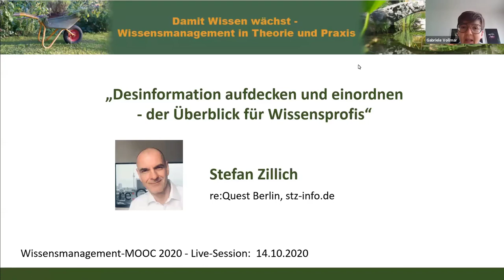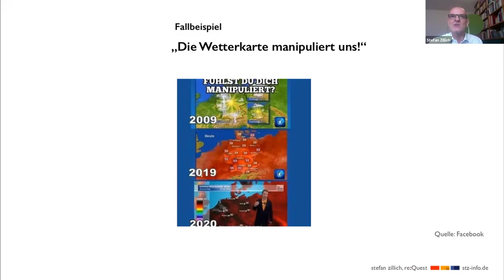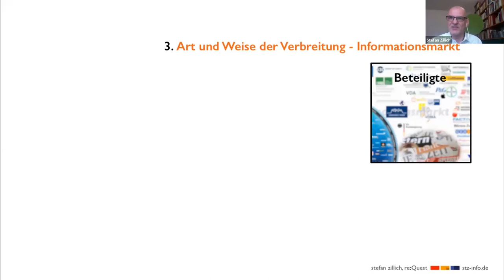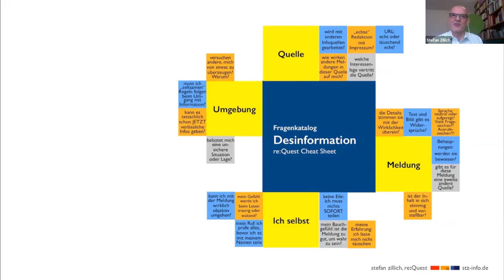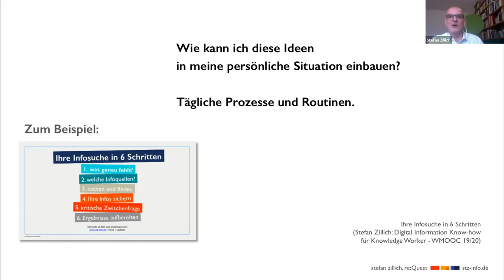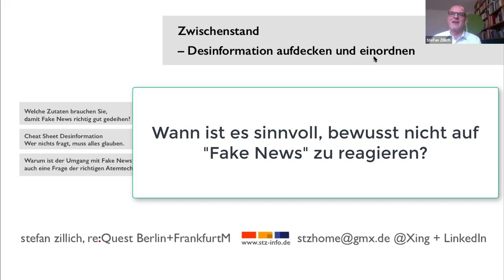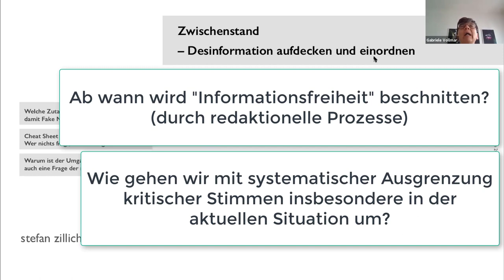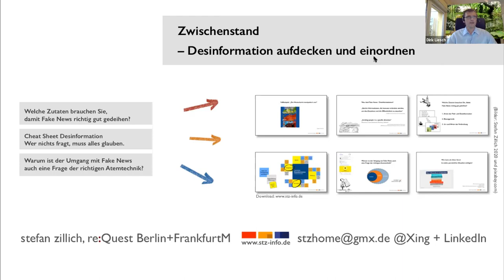Desinformation (Fake News) aufdecken und einordnen - der Überblick für Wissensprofis (WMOOC)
Index zum Video unten an diesem Text.  „Desinformation aufdecken und einordnen - der Überblick für Wissensprofis“ mit Stefan Zillich, re:Quest Berlin, stz-info.de

In dieser Live-Session des Wissensmanagement MOOC (WMOOC) schärft Stefan Zillich den Blick für Desinformation und Fake News und stellt neben Beteiligten und Mechanismen das gerade überarbeitete Cheat Sheet Desinformation vor. Mit konkreten Fragen und Methoden kann man Desinformation erkennen und einordnen und letztlich eine aktive und selbstbestimmte Haltung beim Umgang mit Information trainieren.

Index zum Video:
0:00 min : Begrüßung & Vorstellung (Gabriele)
2:32 min : Vorstellung (Stefan)
4:11 min : Einführung in Desinformationen bzw. Fake News
7:42 min : Was sind "Fake News" / Desinformationen eigentlich?
9:07 min : Warum gelingen "Fake News"? Wann gelingen sie besonders gut?
11:30 min: Arten der Fehl- und Desinformationen
13:37 min: Beweggründe, warum "Fake News" produziert werden
16:10 min: Informationsmarkt - Art und Weise der Verbreitung von Desinformationen
20:56 min: Zusammenfassung: Welche Zutaten brauchen Sie, damit Fake News richtig gut gedeihen?
22:13 min: Cheat Sheet Desinformation - Fragenkatalog "Fake News"
24:07 min: Das "Cheat Sheet" im Detail
29:10 min: Warum ist der Umgang mit "Fake News" auch eine Frage der richtigen Atemtechnik?
31:29 min: Wie kann ich diese Ideen in meine persönliche Situation einbauen?

34:08 min: Beginn Fragen & Antworten
34:32 min: Ist Einzelpunkte "mit der Lupe" aus dem wahren Zusammenhang herauszuheben nicht auch (gezielte) Desinformation (Fake News)?
36:50 min: Meinung zum Handlungsviereck zu "Hate Speech"
38:36 min: Wann ist es sinnvoll, bewusst nicht auf "Fake News" zu reagieren?
41:45 min: Was hat der Umgang mit "Fake News" für eine Auswirkung auf meine Arbeit als Wissensmanager?
44:47 min: Ab wann wird "Informationsfreiheit" beschnitten? (durch redaktionelle Prozesse)
47:42 min: Wie gehen wir mit systematischer Ausgrenzung kritischer Stimmen insbesondere in der aktuellen Situation um?
52:41 min: Reicht statt einem "Gatekeeper" nicht auch ein Prozess (wie in der Wikipedia) die Überprüfung anzuregen?
55:59 min: "Passion" - Welchen Einfluss hatt diese im Zusammenhang mit Desinformation?
57:38 min: Bin ich (gerade) anfällig für Desinformation?
59:38 min: Verabschiedung

Herzliche Grüße
Gabriele Vollmar und Dirk Liesch